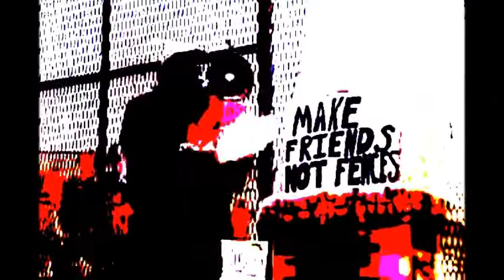Mudcat & Lori Beth Edgeman : The Light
From the album 'American Idle' recorded Summer 2011

Public domain footage provided by Indy Media, No Borders and the Perlinger Archives Photo by Felicia Graham

Mudcat: Vocal / Guitars
Lori Beth: Vocal

Recorded by Rob Gal and mastered by Sol

The Light

When we meet somebody
We stand before the light
Down inside
Burning bright

Keeping eyes wide open
Searching for the light
Deep inside
Shine Bright

While I'm on this journey
I tote this heavy load
The weight is mine
To carry alone

When I loose this body
Leave this world behind
I am the light
Shine bright

D. DUDECK 30 MILES UP/ ASCAP